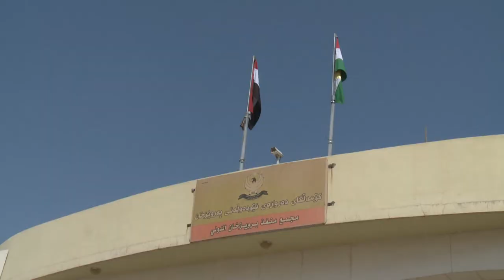گه‌رمیان ... به‌رژوه‌ندی ولاتانی سه‌رمایه‌دار و به‌رده‌وامی مه‌رزه‌كان .. راپۆرت